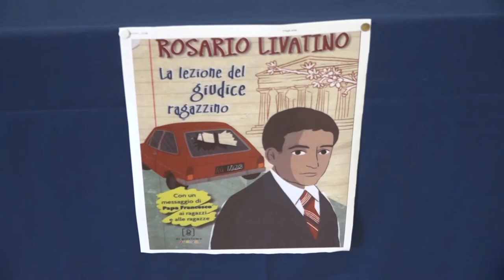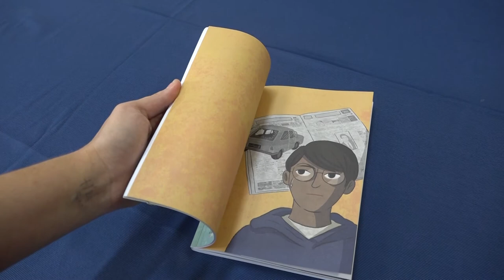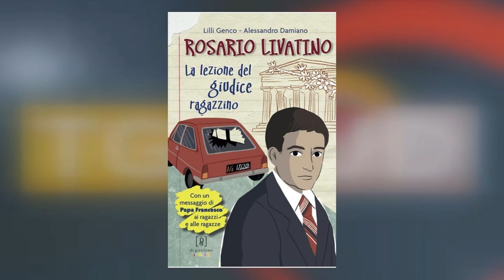La lezione del giudice ragazzino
Presentato questa mattina presso l'istituto “Gian Giacomo Ciaccio Montalto” il libro «Rosario Livatino- La lezione del giudice ragazzino».